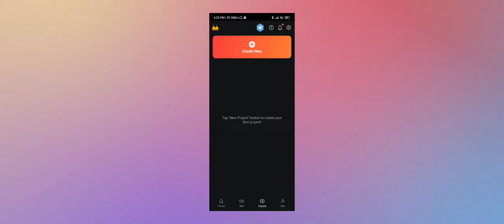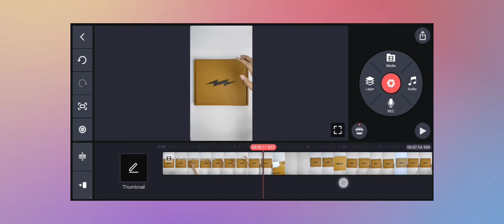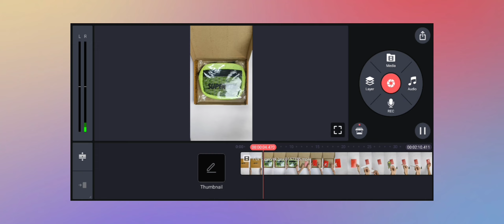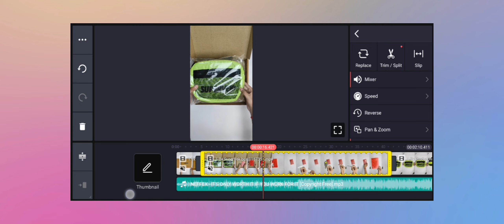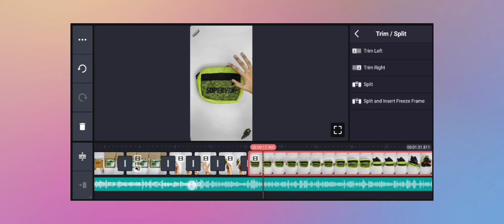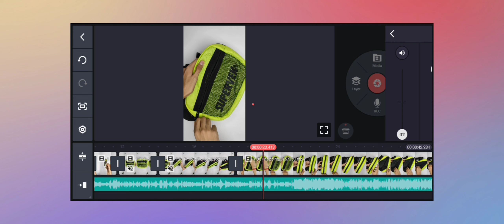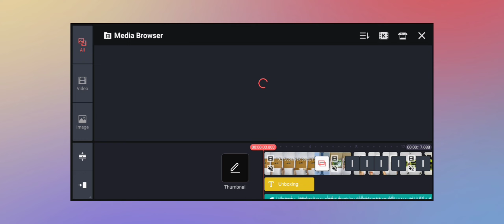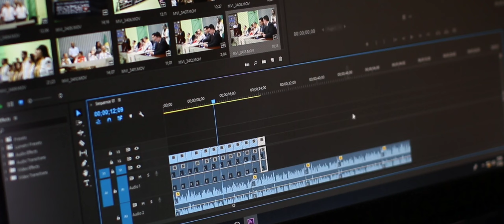Kine Master | Free Complete Video Editing Tutorial | How To Edit Videos In Kine Master in 2023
In today's video, I'll teach you how to edit your videos like a pro using the KineMaster app. Let me know what you think!

Ryzen 5 5500
RTX 3060

Cololight Hex

💡Lighting Options -
Tygot Ring Light
Digitek Ring Light

🎙️Audio - Maono Condenser Mic

Budget lav Maono

Boya BYM1

Gear I Use -
📱Camera (Mobile )

First Track -

Second Track -

kine master,
kinemaster,
kine master p video kaise edit kare,
kinemaster edit,
kinemaster video,
kinemaster pro,
kinemaster mod apk,
kinemaster mod,l
kinemaster video editor
kinemaster download
kine master p video kaise banaye,
kinemaster app,
kinemaster apk,
kinemaster animation,
kinemaster a to z,
kinemaster apk 2023,
how to add music in kinemaster,
how to create video in kinemaster,
kinemaster mod apk link,
kinemaster background,
kinemaster bangla,
kinemaster best edit,
kinemaster bangla font,
kinemaster basics,
kinemaster background video,
kinemaster background remove,
kinemaster birthday editing,
bhojpuri kinemaster,
bhojpuriya kine master 2022,
best kinemaster,
bina watermark wala kinemaster kaise download karen,
bhojpuriya kine master tiktok video,
bina watermark wala kinemaster,
kinemaster blue,
bhojpuriya kine master 2023,
kinemaster best editing,
kinemaster course,
kinemaster channel,
kinemaster cartoon,
kinemaster computer,
kinemaster chroma key,
kinemaster crack,
kinemaster chalana sikhe,
kinemaster chalane ka tarika,
kinemaster cc,
kinemaster crack version,
kinemaster vs capcut,
kinemaster se cartoon video kaise banaen,
how to crop video in kinemaster,
cara edit video di kinemaster,
cara download kinemaster di laptop,
cara menghilangkan logo kinemaster,
cara menghilangkan watermark kinemaster,
cara memotong video di kinemaster,
cara download kinemaster pro,
cara download kinemaster tanpa watermark,
kinemaster diamond,
kinemaster download apk,
kinemaster mod download,
download kine master pro,
kinemaster mod apk download,
how to download kinemaster diamond,
how to download kinemaster in pc,
kinemaster dragon,
download kinemaster without watermark kine 퐈퐧퐝퐢퐚퐧 퐓퐨퐮퐫퐢퐬퐦,
kinemaster editor,
kine master edition,
kinemaster edit ff,
kinemaster editing tips,
kinemaster effect video,
kinemaster error,
kinemaster editing,
eid mubarak kinemaster,
election video editing kinemaster,
effect video background kinemaster,
paano mag edit sa kinemaster,
kinemaster photo editing,
kinemaster edit tamil,
kinemaster new video editing,
kinemaster light effect,
kinemaster voice editing,
kinemaster for pc,
kinemaster free,
kinemaster full course,
kinemaster font add,
kinemaster font,
kinemaster free fire video editing,
kinemaster ff,
kine master full movie,
kinemaster features,
kinemaster filter,
filmora vs kinemaster,,
how to edit videos on mobile
edit